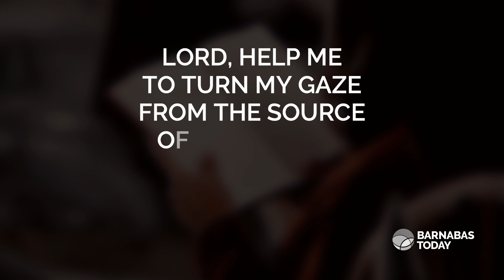Knowledge and Wisdom - Prayer